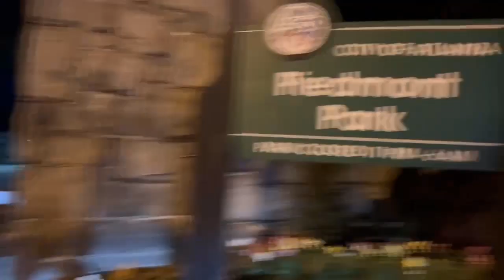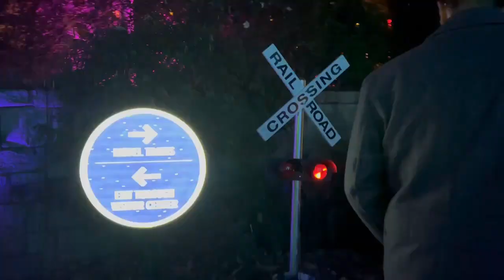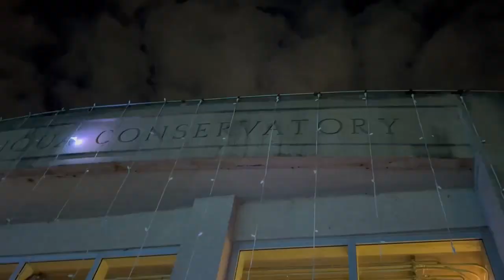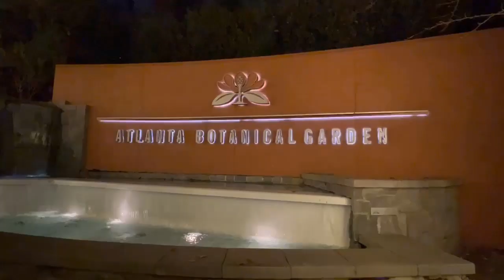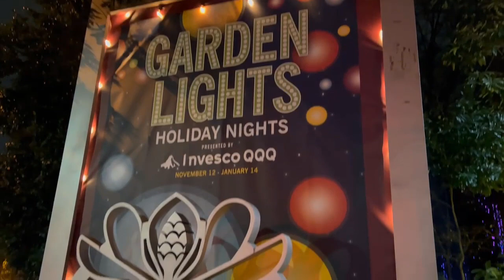Atlanta Botanical Gardens Holiday Lights | VLOGMAS DAY 17 PART 2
Best night ever! We love the ATL Botanical Gardens and their holiday light show is unmatched. Over 2 billion lights!